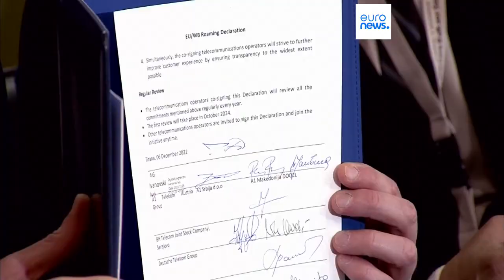"Un alto el fuego en Ucrania conduciría a un conflicto enquistado", advierte Ursula von der Leyen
La presidenta de la Comisión Europea sugiere que un grupo de países afines den garantías de seguridad a Ucrania.